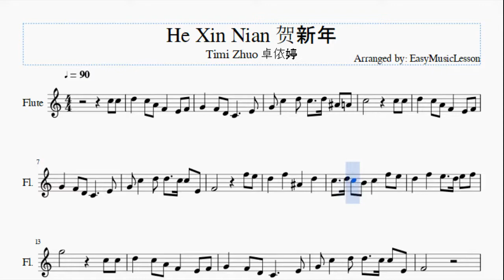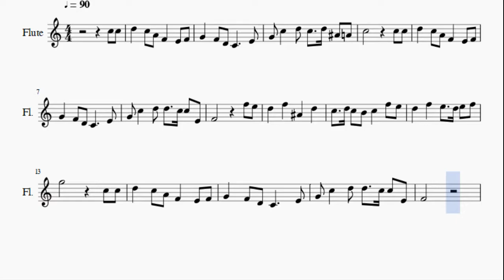Flute Sheet Music: How to play He Xin Nian 贺新年 by Timi Zhuo 卓依婷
Here is a sheet music/tab video on the song He Xin Nian 贺新年 by Timi Zhuo 卓依婷 on the flute. A flute sheet music arrangement which is transposed to notes that are easily played by flute, for the song He Xin Nian 贺新年 by Timi Zhuo 卓依婷.

EasyMusicLesson teaches you to play the your favorite instrument, through well-arranged sheet music so that you too can learn how to play He Xin Nian 贺新年 by Timi Zhuo 卓依婷 on the flute as fast as you can. A flute sheet music with backing tracks to help your play the song better.